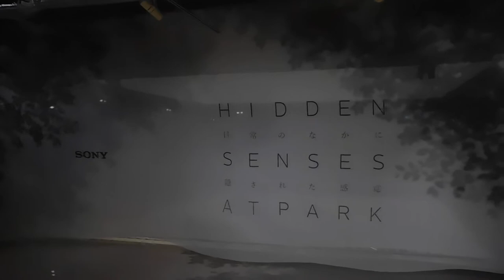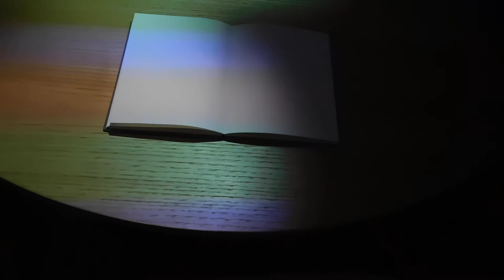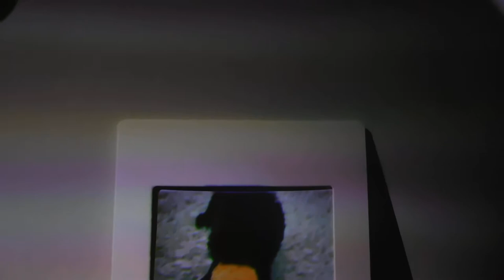DSCN7339銀座ソニーパーク20181009プロジェクションマッピングDESIGNART TOKYO Hidden Senses at Ginza Sony Park